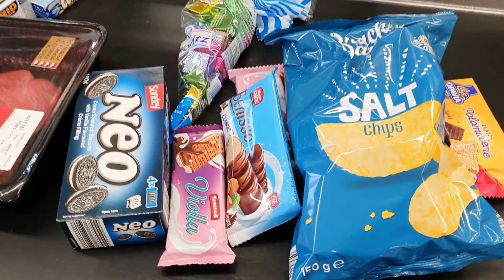VLOG : POSLEDNÍ CHEAT DAY ROKU 2020 || Den před